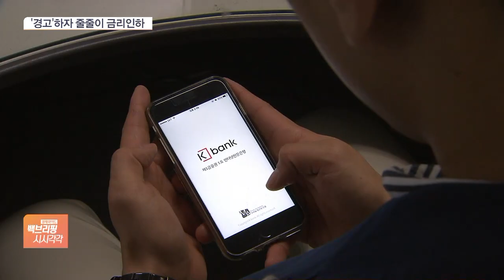'받들겠습니다?' 이복현 금감원장 한 마디에 곧바로 은행들 줄줄이 인하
[앵커]

그제 금융감독원장이 금리상승기 은행권의 과도한 이자장사에 대해 경고성 발언을 내놨습니다.

그러자 곧바로 은행들이 줄줄이 이자를 내렸는데, 당국의 시장 개입이라는 지적도 있습니다.

김성훈 기자 연결합니다.

어떤 은행들이 대출금리를 내렸나요?

[기자]

먼저 인터넷전문은행인 케이뱅크가 어제부터 아파트담보대출의 고정금리는 0.36%p, 변동금리는 0.3%p 내렸습니다.